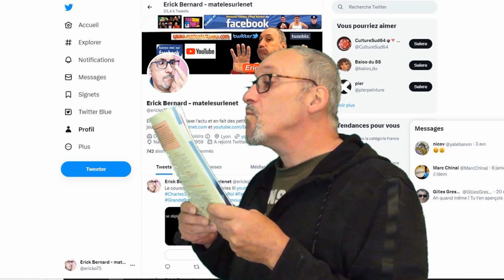Mon cher Elon Musk. Sachez que nous compatissons ! :-(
A propos de Elon Musk et Twitter (qui le fait souffrir)

Merci d'avance  ;-)